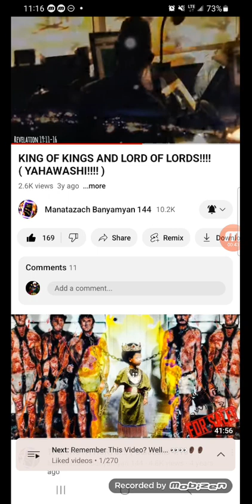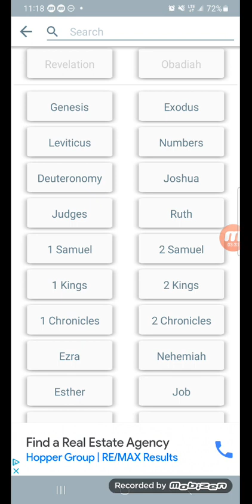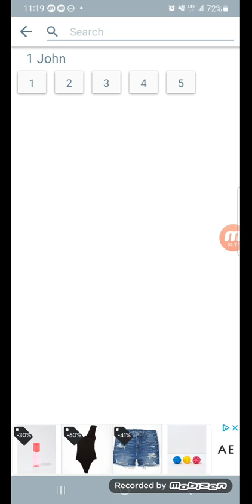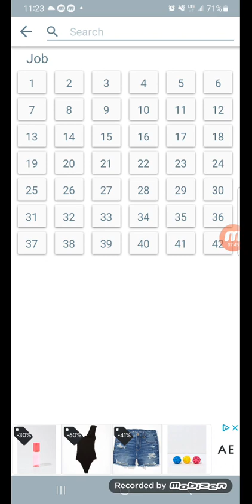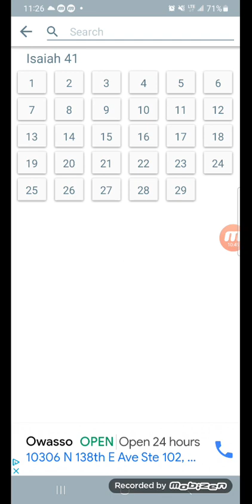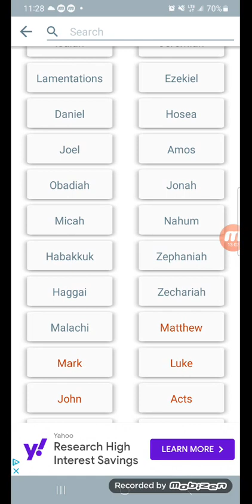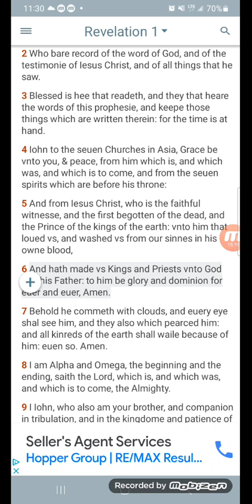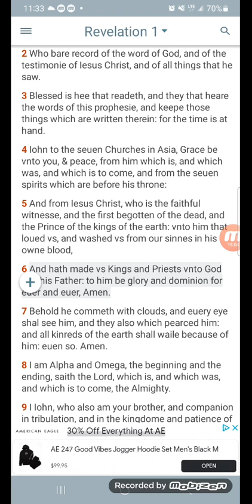The Glorious Return Of Our Lord